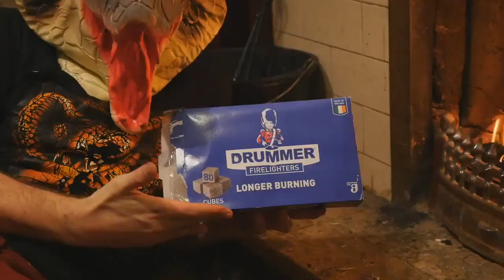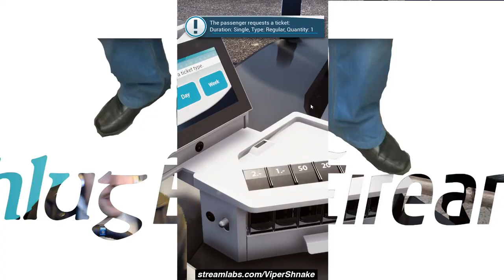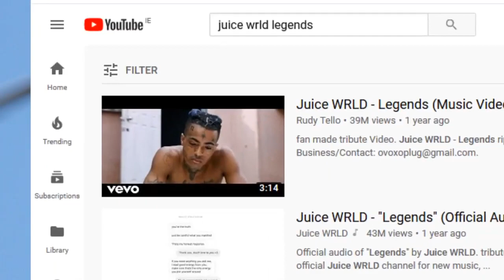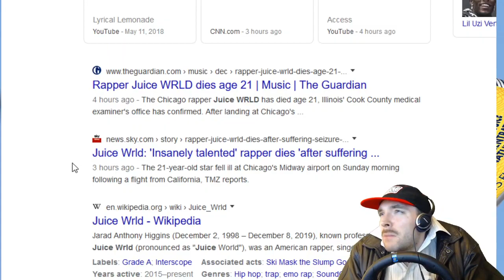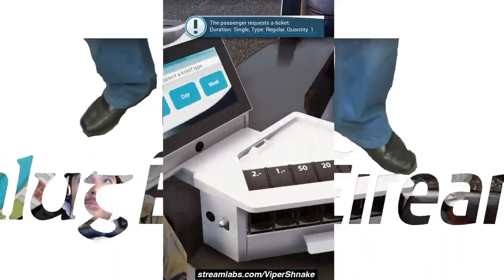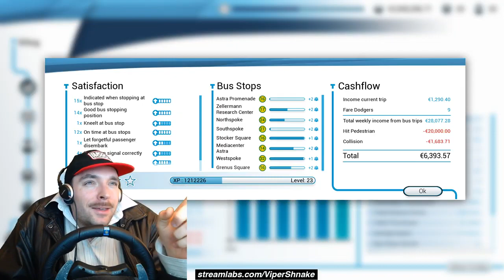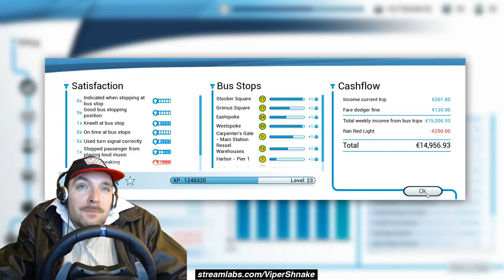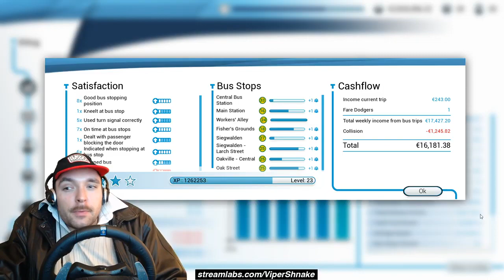Shlug - 8th December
Shlugging home for christmas